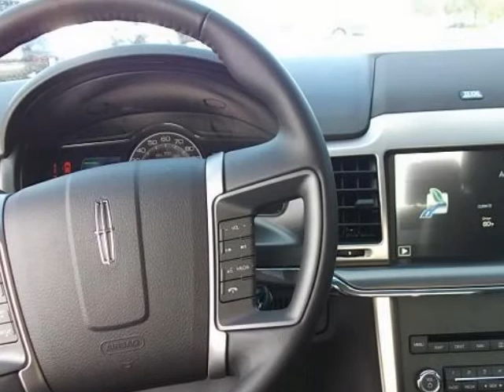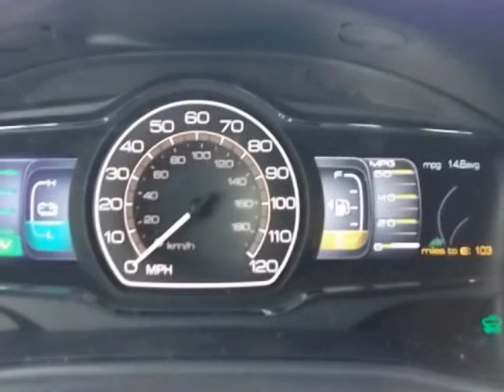2012 LINCOLN MKZ 4dr Sdn Hybrid FWD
2012 LINCOLN MKZ 4 Door Sedan Hybrid FWD
Stock Number: 12139
VIN: 3LNDL2L32CR830571

Hooks LINCOLN
Weatherford, TX

We think you will love this NEW 2012 LINCOLN MKZ 4 Door Sedan Hybrid FWD.We are proud to offer great financing options on new vehicles.